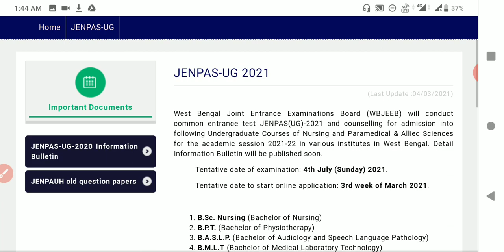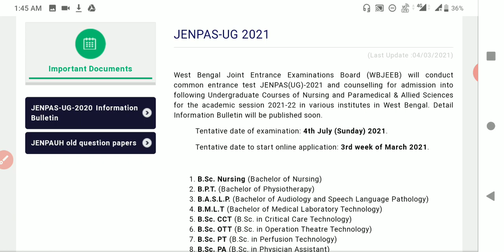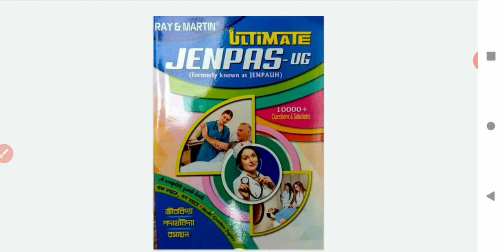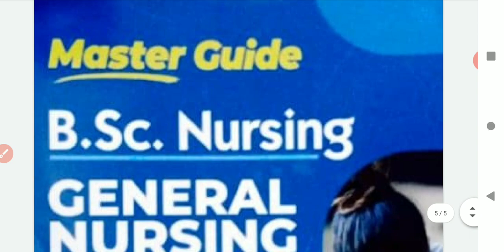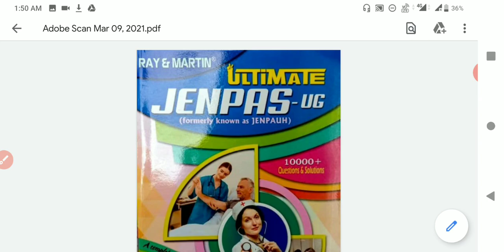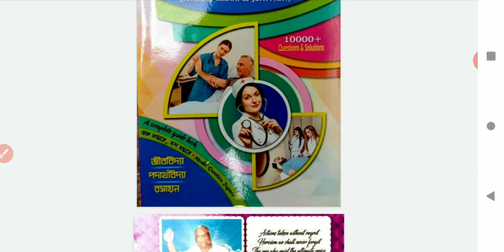Top 4 books for JENPAS-UG preparation 2021.